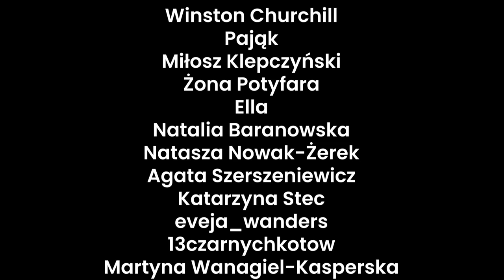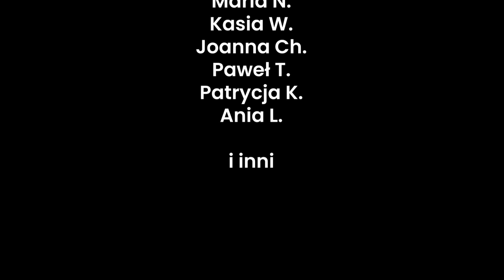Jak tłumaczy się Biblię świadków Jehowy - historia Damiana w Peru exŚwiadkowieJehowy - 212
Zapraszamy na długą, ale bardzo Ciekawą rozmowę z Damianem. Pewnego dnia zaczął samodzielnie myśleć i stał się "zagrożeniem" dla zboru, dlatego postanowiono się go "pozbyć", mimo, że poświęcał się do tego stopnia, że wyjechał za granicę - do Peru, by głosić w języku Quechua ayacuchano. Tego "wspaniałego" języka nauczył się tylko po ty, by szerzyć nauki towarzystwa strażnica. Swój wyjazd mógł przypłacić życiem, ponieważ zachorował na poważną chorobę.
Będąc w Peru, został Betelczykiem i pomagał w tłumaczeniu Biblii na wspomniany wyżej język. Z chęcią opowiedział nam o tym, jak wyglądała jego praca w siedzibie świadków Jehowy na tamtym terenie, jak zorganizowane są takie obiekty oraz przede wszystkim, przekazał informacje z pierwszej ręki o sposobach tłumaczenia Pisma Świętego Świadków Jehowy.
Licząc na pomoc starszych zboru, otrzymał groźby. Okazana "pomoc" kosztowała go nabawienia się nerwicy i innych problemów, z którymi jednak, dzięki pomocy specjalistów radzi sobie coraz lepiej.
Opowiedział nam również o tym, jak poznał swoją żonę i jak zbór utrudniał im nawiązywanie znajomości oraz ile bólu ich to kosztowało.
Zapraszamy na opowieść "polskiego gringo z pączkolandi" :) i bardzo dziękujemy Damianowi za tę rozmowę.

** KSIĄŻKI ***